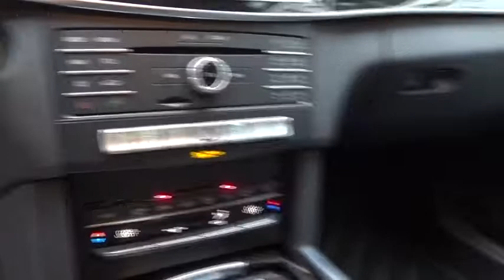2016 Mercedes-Benz E-Class Pleasanton, Walnut Creek, Fremont, San Jose, Livermore, CA 31687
2016 Mercedes-Benz E-Class
2016 Mercedes-Benz E-Class E 350 Sport - Stock#: 31687 - VIN#: WDDHF5KB8GB231424

PREMIUM PACKAGE  -inc: COMAND Navigation  hard-drive navigation and 10GB music register w/multi-year update  Power Rear-Window Sunshade  Split-Folding Rear Seats  Heated Front Seats  SIRIUS Satellite Radio  SiriusXM Traffic and SiriusXM Weather (w/6 month trial for radio and 3 years for traffic and weather)  Multi-Year Update  Mirror Package  Power Folding Mirrors  harman/kardon Logic 7 Surround Sound System  Dolby Digital 5.1,SELENITE GREY METALLIC,REARVIEW CAMERA,WHEELS: 18 AMG  -inc: Tires: P245/40R18 All Season,3-SPOKE SPORT STEERING WHEEL,LANE TRACKING PACKAGE  -inc: Lane Keeping Assist Package Code  Blind Spot Assist  Lane Keeping Assist,REAR SPOILER,GREY/SEASHELL GREY  LEATHER UPHOLSTERY,KEYLESS GO PACKAGE  -inc: KEYLESS GO Adds chrome to exterior door handles  Control Code  Hands-Free Access  Electronic Trunk Closer,WHEEL LOCKS,SPORT PACKAGE  -inc: chrome strips on front/rear bumpers  Sport Bodystyling  Sport-Tuned Suspension  Sport Package  Appearance Code  Two-Louver Radiator Grille w/Integrated Star,TIRES: P245/45R17 AS  (STD),COMFORT BOX,BLACK  MB-TEX UPHOLSTERY,ILLUMINATED STAR,HEATED FRONT SEATS,BLACK ROOF LINER,Rear Wheel Drive,Power Steering,ABS,4-Wheel Disc Brakes,Brake Assist,Aluminum Wheels,Tires - Front Performance,Tires - Rear Performance,Temporary Spare Tire,Sun/Moonroof,Generic Sun/Moonroof,Heated Mirrors,Power Mirror(s),Integrated Turn Signal Mirrors,Rear Defrost,Intermittent Wipers,Variable Speed Intermittent Wipers,Rain Sensing Wipers,Daytime Running Lights,Automatic Headlights,AM/FM Stereo,CD Player,MP3 Player,Bluetooth Connection,Auxiliary Audio Input,Steering Wheel Audio Controls,Power Driver Seat,Power Passenger Seat,Bucket Seats,Driver Adjustable Lumbar,Passenger Adjustable Lumbar,Seat Memory,Rear Bench Seat,Adjustable Steering Wheel,Trip Computer,Power Windows,Telematics,Leather Steering Wheel,Keyless Entry,Power Door Locks,Remote Trunk Release,Universal Garage Door Opener,Cruise Control,Climate Control,Multi-Zone A/C,Premium Synthetic Seats,Auto-Dimming Rearview Mirror,Driver Vanity Mirror,Passenger Vanity Mirror,Driver Illuminated Vanity Mirror,Passenger Illuminated Visor Mirror,Floor Mats,Mirror Memory,Security System,Engine Immobilizer,Traction Control,Stability Control,Front Side Air Bag,Tire Pressure Monitor,Driver Air Bag,Passenger Air Bag,Front Head Air Bag,Rear Head Air Bag,Passenger Air Bag Sensor,Knee Air Bag,Child Safety Locks